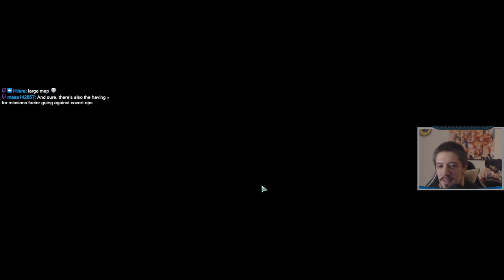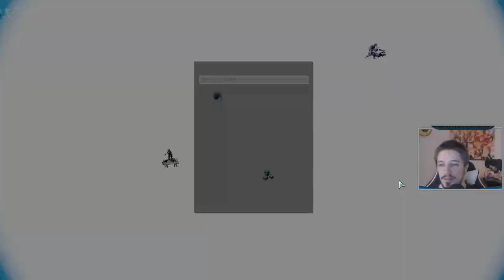XCOM 2 - Long War of the Chosen 1.1 | 2024 (Legend/Ironman) - Season 2 Day 1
Commander is back!
With the big 1.1 update, which to my surprise also added new content, not just QoL, bugfixes, balance and redesigns. Plus it's 2024 now, gotta start the year with a new LWOTC/XCOM campaign, as a tradition at this point! And as we speak/play here, lead devs of the LWOTC are already cooking 1.2 big update which supposed to completely redesign SPARKS. Very exciting, and also that means possible even MORE xcom content from me!

This video as indicated by thumbnail, is a stream VOD, with cut intro/breaks.
📌New Here?📌
Greetings, I am commander TorNis. Russian multilingual caster, who is looking for hardcore and break games since 2010. Main focus of the content is analytical approach with educational and positive vibes. Primary genres: roguelike/roguelite, strategy, turn-based, tactical, rpg, survival.